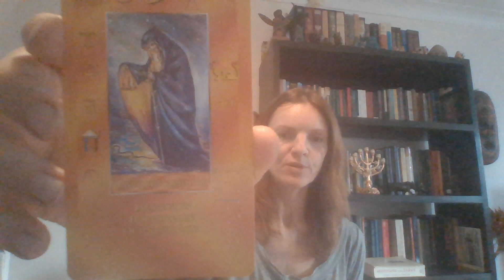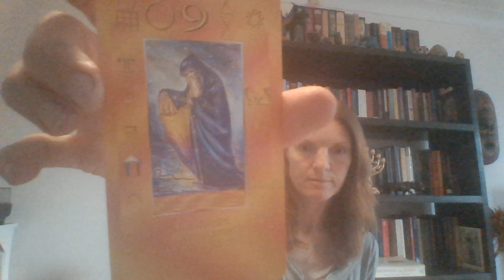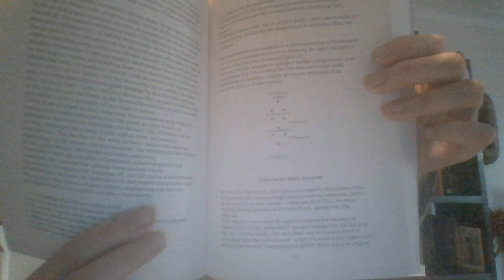Tarot Majors, G.O. Mebes, Arcanum IX, The Hermit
A reading from the nineth arcanum of the G.O Mebes Tarot Majors course, The Hermit